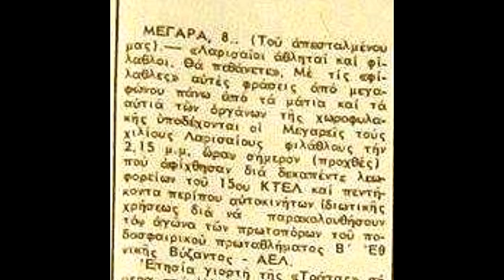Σ.Φ.Ο ΑΕΛ - Ο πρώτος ''βυσσινί'' σύνδεσμος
AEL retro